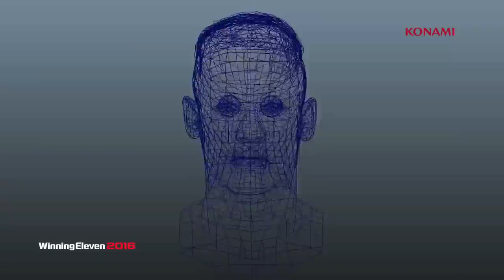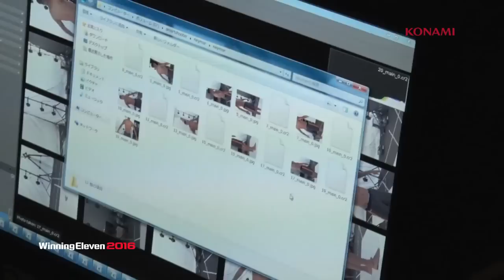PES 2016 - 3D Photo Scan with Neymar Jr. (JP)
Ainda não és nosso seguidor?

Tens que ver: "Bayonetta PC - Gameplay 4K / 60 fps - UM ESPANTO! - Ultra Settings"